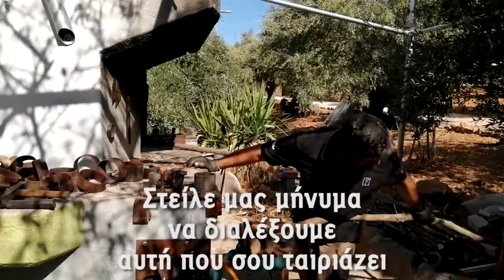Μαθήματα κατασκευής Κρητικής κατσούνας από τον πατέρα στο γιο | κρητικά μπαστούνια Παραγωγή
Μαθήματα παράδοσης και κουλτούρας απο τον πατέρα στο γιό.
✅ Αυθεντικά κρητικά μπαστούνια ή Κατσούνες,  Σμυρνάκης!

___ Λίγα λόγια για το Βίντεο___
Αποφάσισα να μοιραστώ μαζί σας ένα ταχύρρυθμο βίντεο όπως θα δείτε, τύπου timelpase με τα μαθήματα παράδοσης από τον πατέρα μου, σε εμένα! Λέτε να τα καταφέρω; θα γίνω άραγε κι εγώ καλός μαθητής;

🧙‍♂️ Κάθε φορά που τον βλέπω καμαρώνω, το πάθος και την προσήλωση του να κάνει αυτό που αγαπάει με τον καλύτερο τρόπο! Έτσι ζήτησα κι εγώ να μάθω σιγά σιγά την τέχνη!

Αυτό ήταν, σήμερα είχα και ξέρω ότι θα ξανά έχω, τη χαρά να παίρνω μαθήματα παράδοσης από τον καλύτερο κατσουνοποιό της Κρήτης. Δε το λέω επειδή είναι πατέρας μου, αλλά γιατί το ίδιο το αποτέλεσμα του είναι ξεχωριστό, όπως άλλωστε ξεχωριστός είναι και ο ίδιος!

Το σημαντικότερο δίδαγμα του, πέρα από τα μαθήματα παράδοσης και της τεχνικής κατασκευής μιας χειροποίητης κρητικής κατσούνας, είναι να μου μεταφέρει και το "μεράκι" που απαιτείτε για να πετύχεις ένα άψογο αποτέλεσμα!

❤ Αυτό είναι η αρχή, πρώτα πρέπει να το αγαπάς αυτό που κάνεις και ύστερα θα μάθεις να το φτιάχνεις!

Κάθε φορά συνειδητοποιώ ότι δεν είναι καθόλου εύκολη ή διαδικασία κατασκευής ενός αυθεντικού κρητικού μπαστουνιού με τον παραδοσιακό τρόπο, αλλά αυτό είναι που με κάνει να σέβομαι και να θαυμάζω όλο και περισσότερο τους ανθρώπους που ασχολούνται με αυτό.

Ρωτήστε για διαθεσιμότητα και τιμές στις κατσούνες μέσω
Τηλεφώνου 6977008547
Φόρμα επικοινωνίας: t.ly/j7Z5b

EN: Handmade walkingsticks, made in Crete